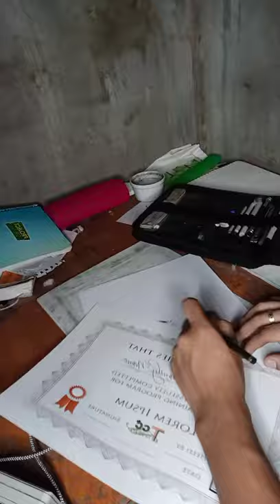Ruru Madrid's Portrait (Timelapse)